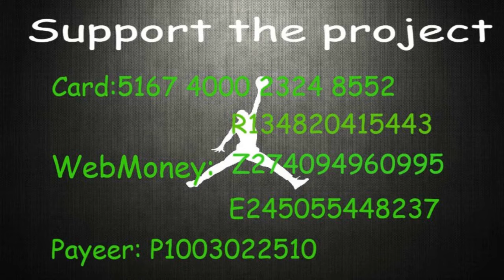NBA's Best Plays Week 19 2019 20 NBA Season